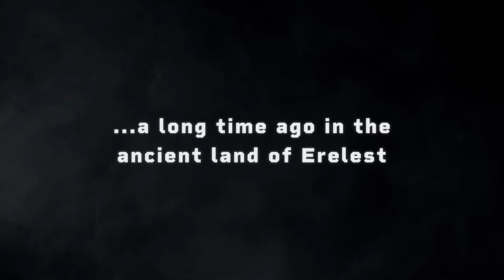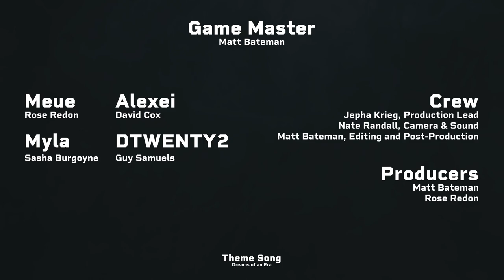Mountains, Mimics, and Moments // #18 WLWD (🔴 LIVE D&D Show)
Taking refuge after their narrow escape our friends soon find themselves at a loss of options, and a seemingly insurmountable challenge ahead of them..

CAST + CREW